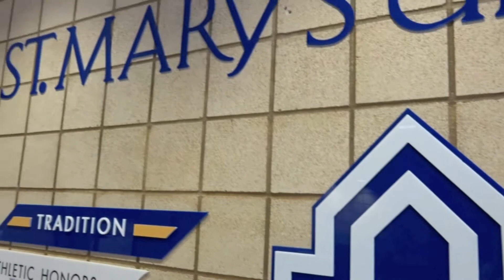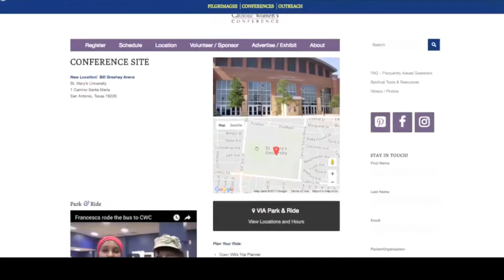CWC Location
Preview the Catholic Women's Conference location at St. Mary's University in San Antonio, Texas!

Creative Commons 4.0 Attribution Music: "Water Lily" (Instrumental) by Josh Woodward.